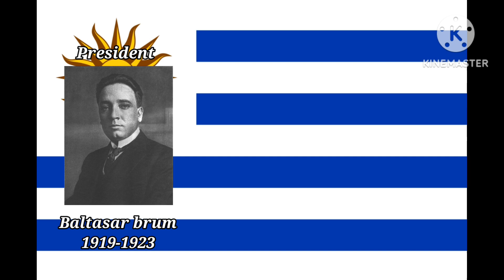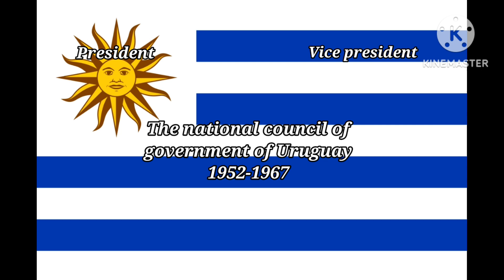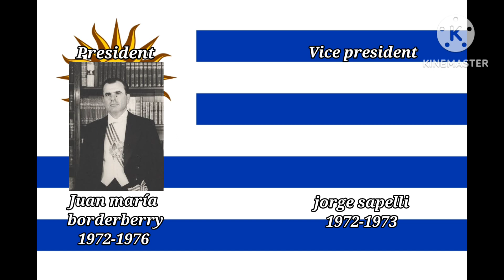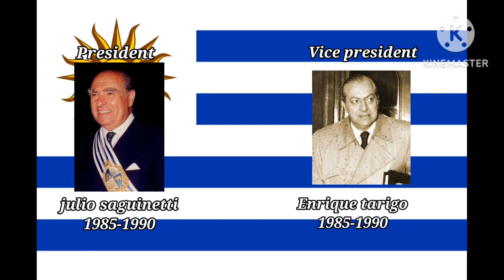The national anthem of Uruguay "himno Nacional de Uruguay" 1918-present